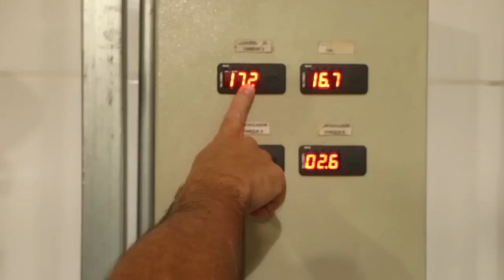CERVEJARIA RUSTICANA - NAZARÉ PAULISTA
Trilhas sonoras
Beto Quadros